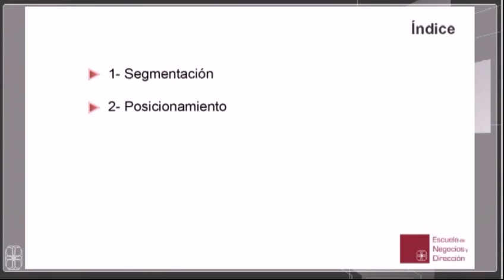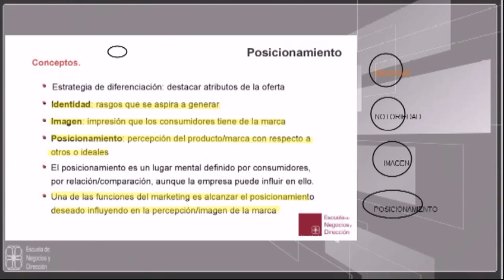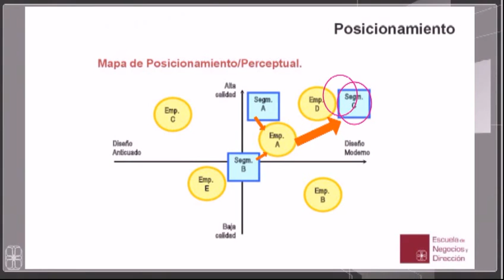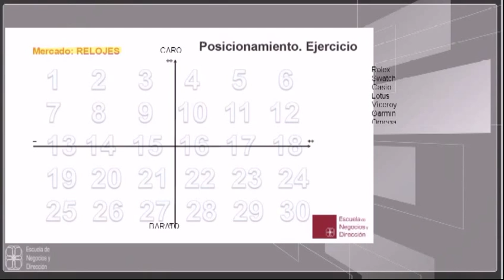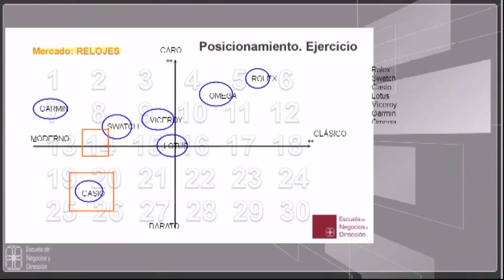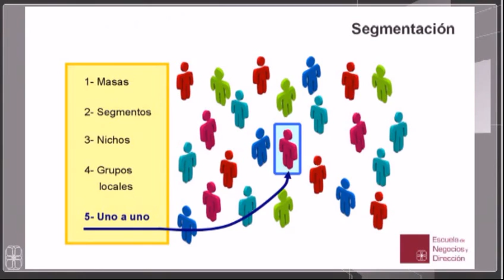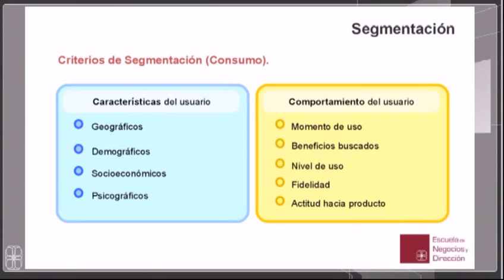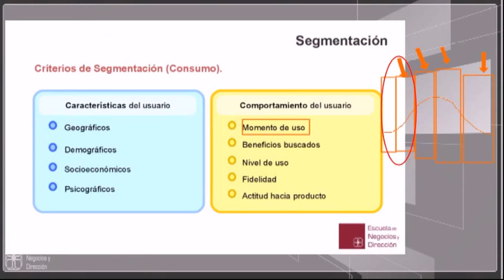Videoconferencia Marketing. Posicionamiento y segmentación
Videoconferencia sobre segmentación y posicionamiento de marketing impartida por la Escuela de Negocios y Dirección, para los alumnos de áreas relacionadas con el Marketing